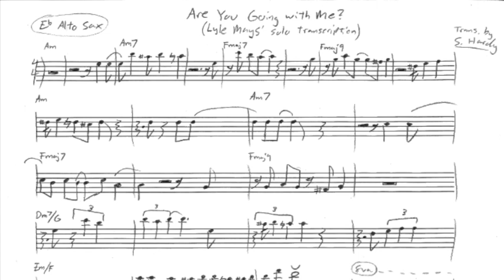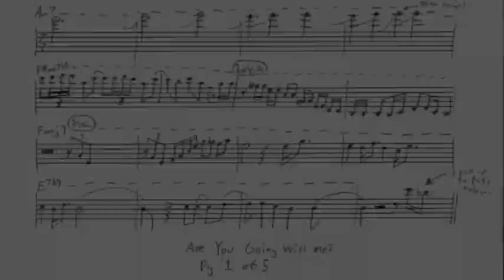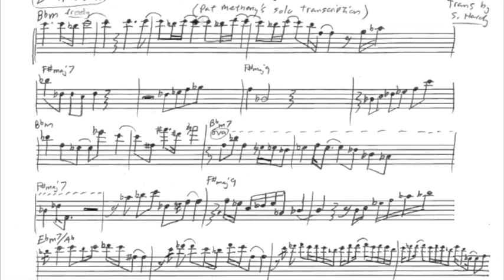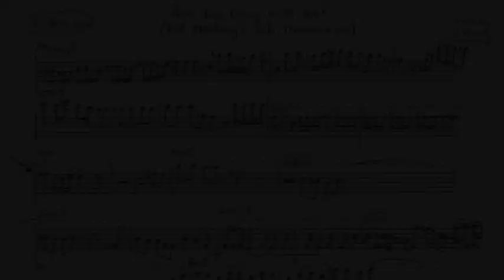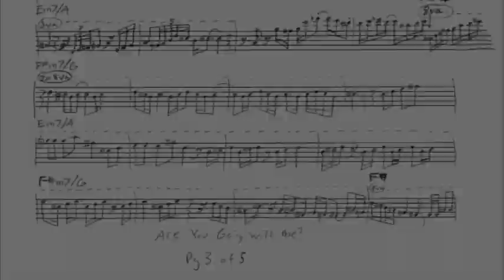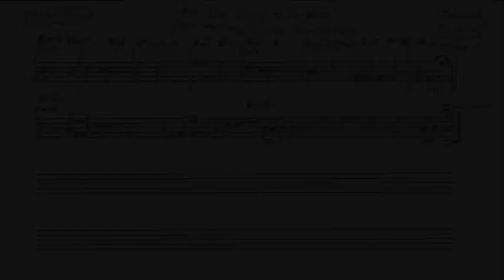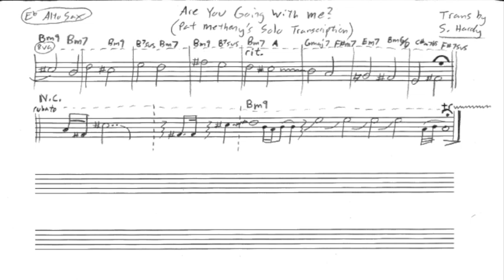Are You Going With Me? by Pat Metheny Group. Cover, Solo Transcription, Sheet Music, Backing Track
Are You Going With Me? by Pat Metheny Group, Sheet Music Solo Transcription Backing Track